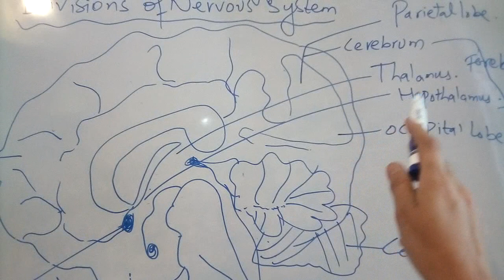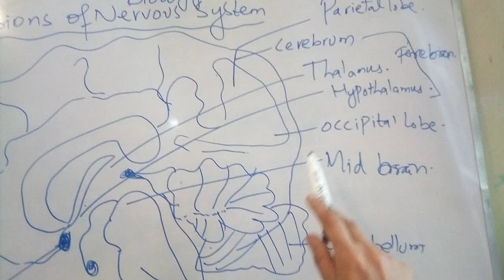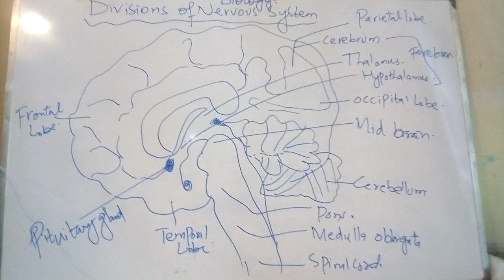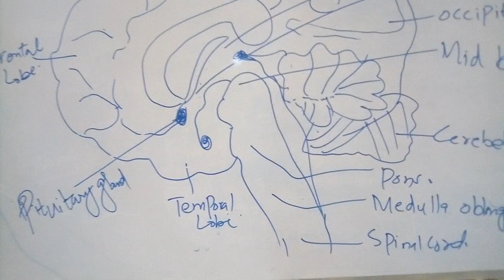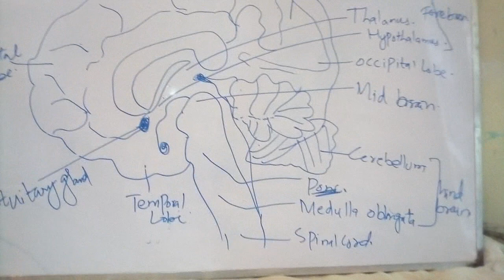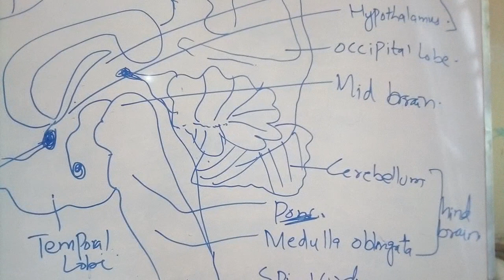Bio Ch12 Topic 12 2 2 Divisions of Nervous Systempart2